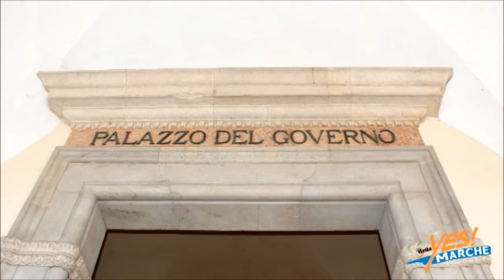PESARO e URBINO e-italy video (ITA) hd